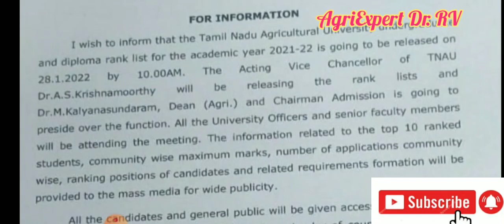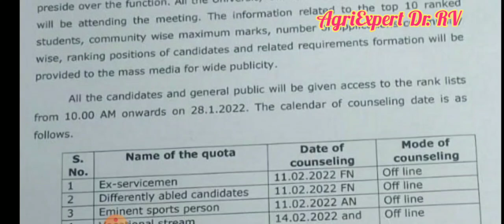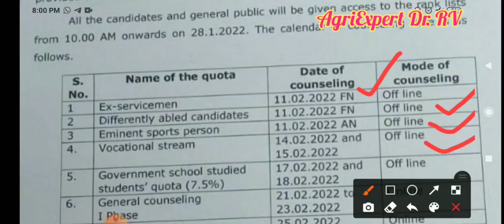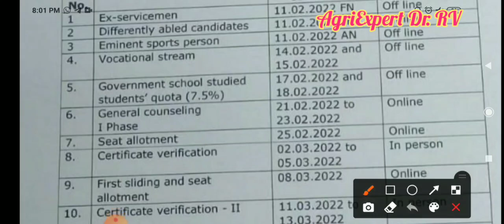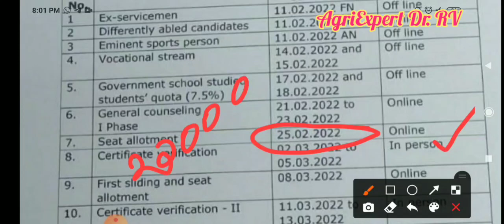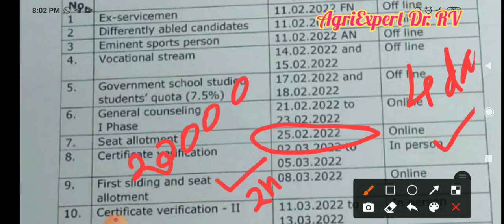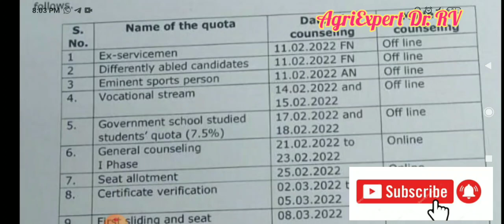tnau ug admission 2022 counseling date released|100% official info|tnauranklist 2021|proof inside